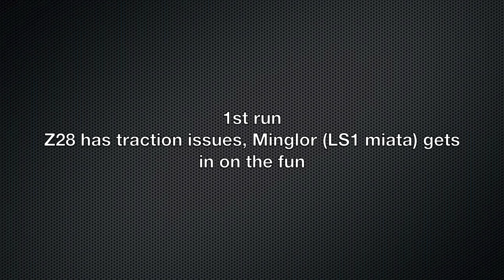03 Cobra vs H/C LS1 Camaro with LS1 Miata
pullied cobra vs heads cam ls1 camaro vs ls1 miata